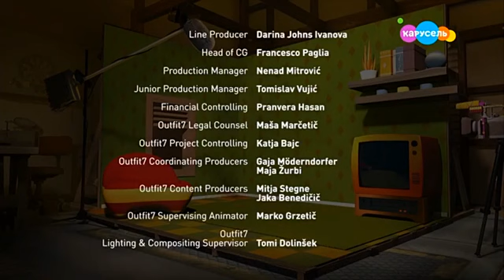Говорящий Том и Друзья, 3 сезон 25 серия - Новая песня Анджелы